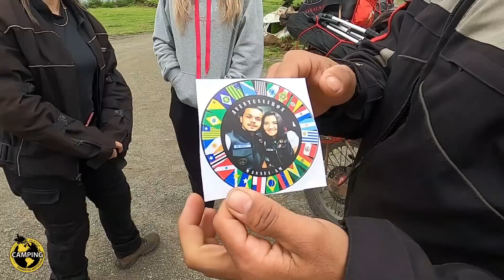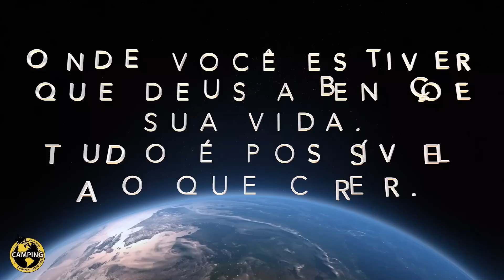Recebemos visita de Manaus. Camping EP 251